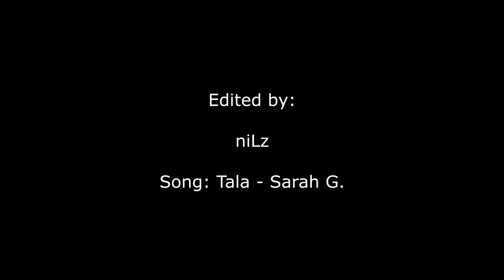Tala Dance Cover at the Beach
Dance cover of Tala by Sarah G. performed by Kunseho

Yung tamang trip lang kami since uso ahaha. 5 minutes lang then shoot na ahaha. tala 💫🌟